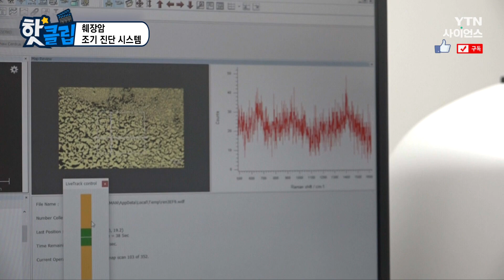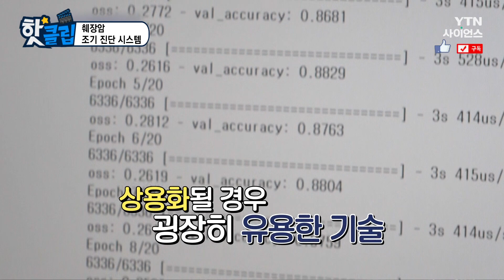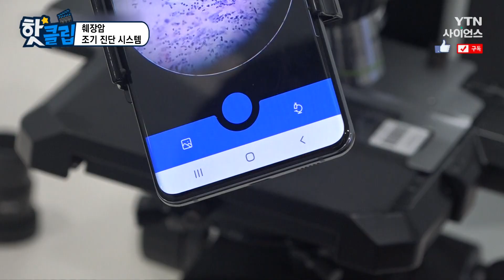[핫클립] 췌장암 조기 진단 시스템 / YTN 사이언스